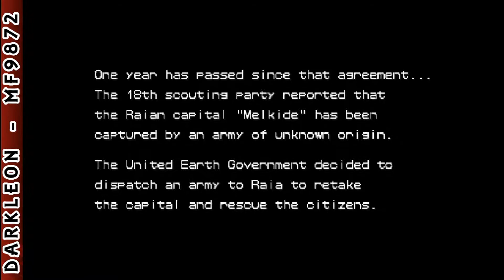Armored Warriors © 1994 Capcom - Arcade Gameplay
DESCRIPTION
Armored Warriors is an Action game, developed and published by Capcom, which was released in Europe in 1994.